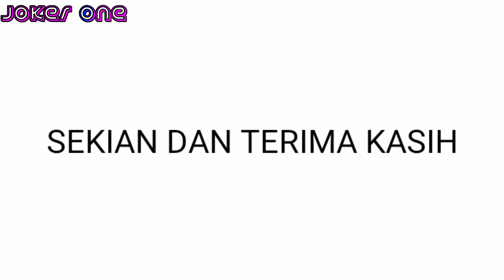INI IKAN MAHAL GAES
Mancing lagi gaes...
perangkap ikan
menangkap ikan
jebakan ikan
oku timur
sumatera selatan
ikan culi
ikan kepiak